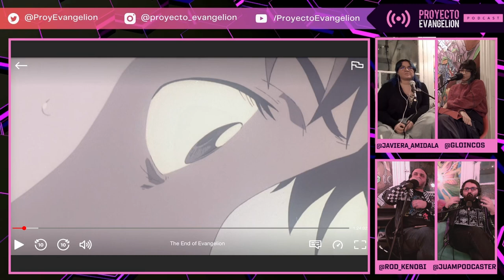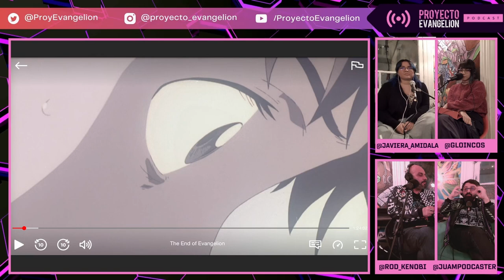Los secretos de Shinji y Asuka en la escena del hospital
Exploraremos juntos la escena del hospital de Shinji y Asuka en Neon Genesis Evangelion y descubriremos la verdadera razón detrás de su conflicto. ¡Una discusión profunda sobre los personajes y sus motivaciones en una de las escenas más icónicas del anime!